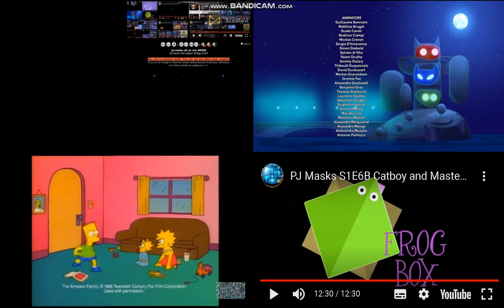(THE END OF PJ MASKS UP TO FASTERS) pj masks all on one 94 (FINAL)